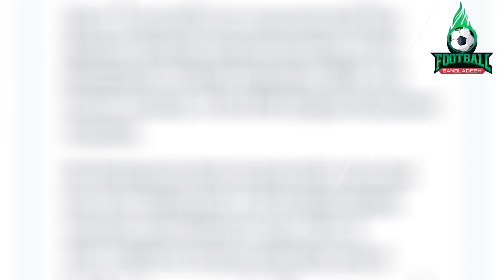বাফুফে সাধারণ সম্পাদক সোহাগ নিষিদ্ধ । ফিফার সিদ্ধান্ত । FIFA sanctioned BFF General Secretary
বাফুফে সাধারণ সম্পাদক আবু নাঈম সোহাগকে দুই বছরের নিষেধাজ্ঞা দিয়েছে ফিফা।
FIFA sanctioned BFF General Secretary Abu Naim Sohag.